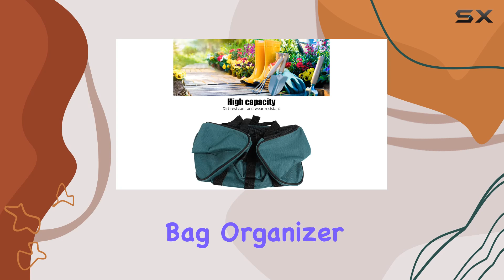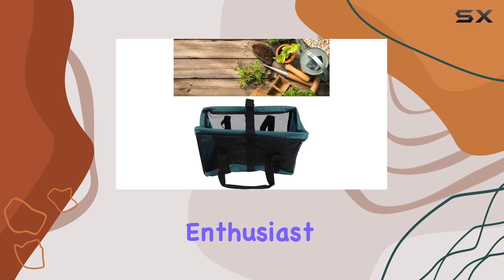Heavy Duty Large Garden Tool Bag Organizer - Best Gardening Tote Review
0:00 Intro
0:06 Review

Things that we mentioned in this video:
Garden Tool Bag, Collapsible : B0BTBX6K55